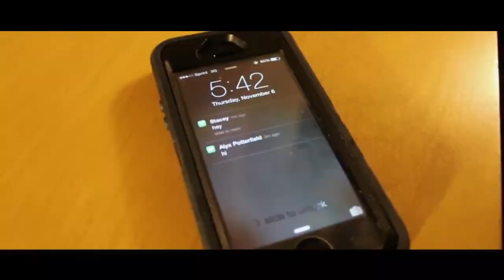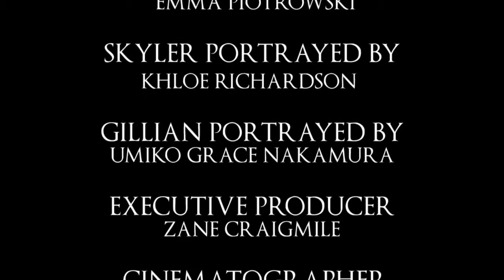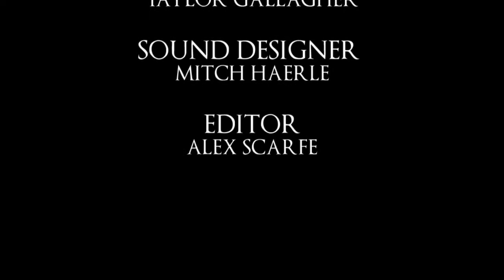Gone 2014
After her roommate pushes the limits on Skyler's (Khloe Richardson) patience, she makes a wish that she soon regrets.

Directed and Written by Emma Piotrowski
Produced by Zane Craigmile
Cinematographer - Taylor Gallagher
Sound - Mitch Haerle
and
Edited by Alex Scarfe